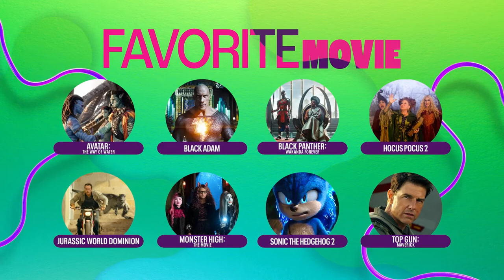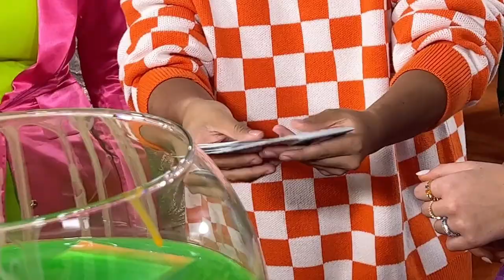Kids' Choice Awards 2023 Orange Carpet with Pressley Hosbach, DangMattSmith & More! 🏆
Watch the 2023 Kids' Choice Awards Orange Carpet with hosts Pressley Hosbach, DangMattSmith and Jane McManus! They interview celebrities and do fun challenges, all while playing with slime! Keep an eye out for guest stars like SeanDoesMagic, the cast of The Really Loud House, and more!